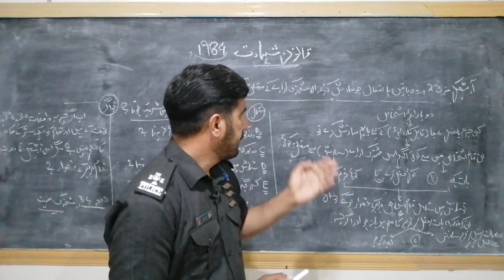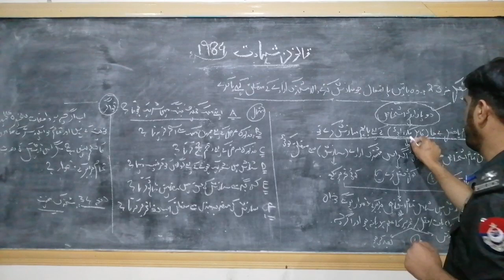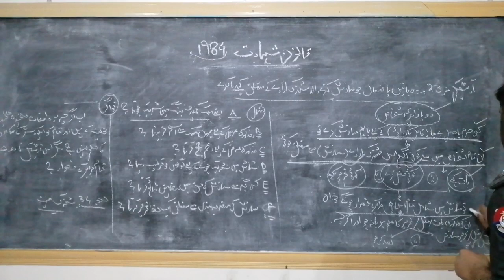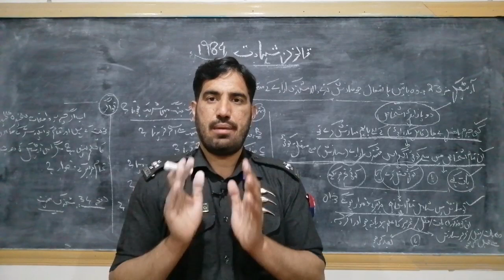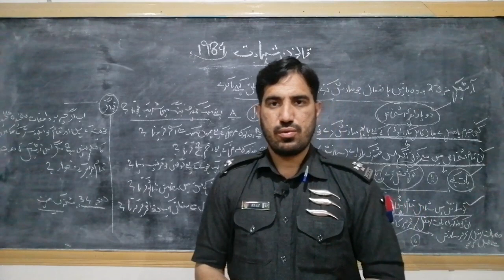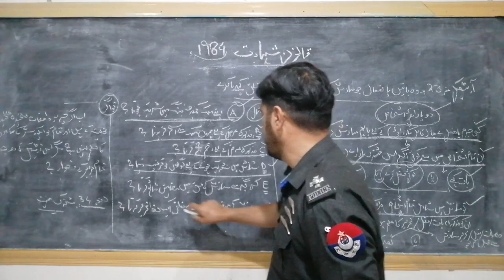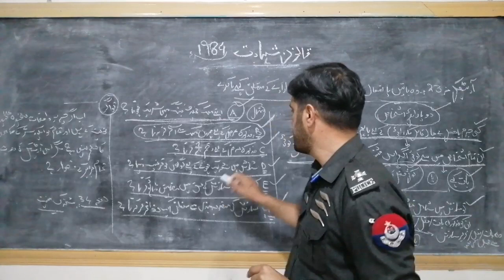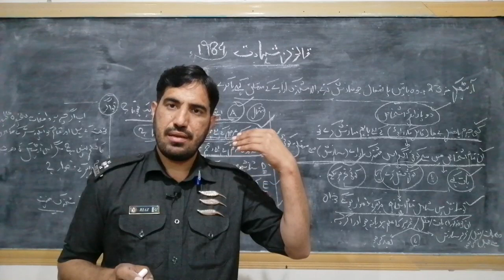آرٹیکل32:وہ باتیں یا افعال جو سازش کرنے والامشترک ارادے سے متعلق کہے یا کرے (قانون شہادت آرڈر 1984)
In this video I explain Article: 32 of Qanoon e Shahadat 1984.
S video mi mi ni Qanoon e Shahadat 1984 k Article 32: O batain ya afghal jo sazish krni wala mushtsriq irada si mutaliq kri ya kahi ke wazahat ke hi.
اس ویڈیو میں، میں نے آرڈر قانون شہادت نمبر 10 سال 1984 کے آرٹیکل 32: وہ باتیں یا افعال جو سازش کرنے والا مشترک ارادے سے کہے یا کرے.
کی وضاحت کی ہے.